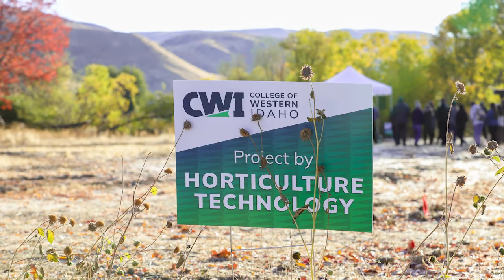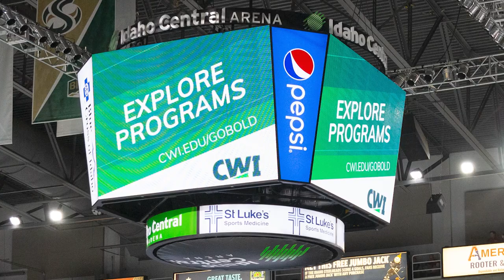2022 Holiday Greetings from College of Western Idaho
College of Western Idaho President, Gordon Jones, celebrates success and opportunities in this end-of-the-year video message.